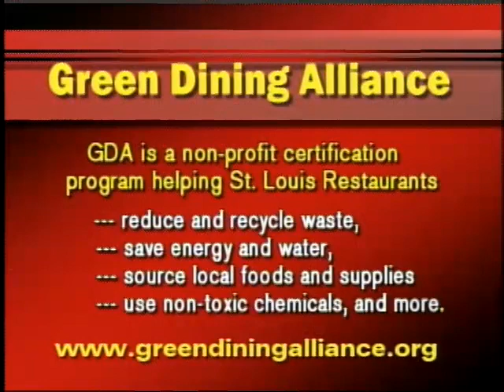STL TV LIVE: Green Dining Alliance (2 of 2)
STL TV LIVE - Green Dining Alliance
HOST: Sarah Thompson
SHOW DATE: September 30th 2014

We’re back on STL LIVE. The mission of the Green Dining Alliance is to enhance each diner’s experience and support local businesses by engaging restaurants and stakeholders in a process to increase environmental sustainability through tailored strategies, workshops and collaboration. I am joined by Olivia Engel from the Green Dining Alliance.

Olivia Engel/ Green Dinning Alliance Program Manager

Green Dining Alliance/ The GDA is a non-profit certification program helping St. Louis restaurants reduce and recycle waste, save energy and water, source local foods and

Green Dining Alliance works with restaurants to reduce their environmental impact by completing an on-site audit that evaluates all areas of operations, and setting personalized goals with each Member. The GDA operates throughout the St. Louis region with an emphasis on the City of St. Louis and St. Louis County.